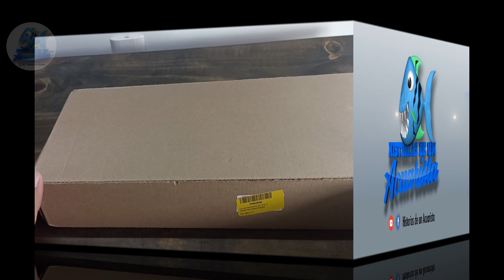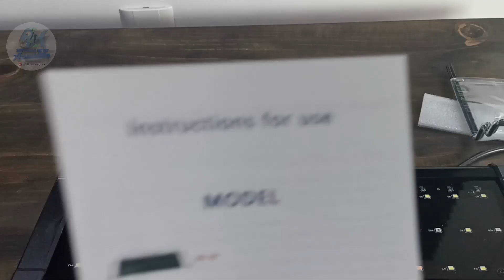Review Lampara para Acuario de 40 lts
Hola compañeros les enseño una lampara que compre en mercado libre es para acuario de 40 hasta 60 cm de longitud y a los acuarios de 40 litros le queda muy bien.